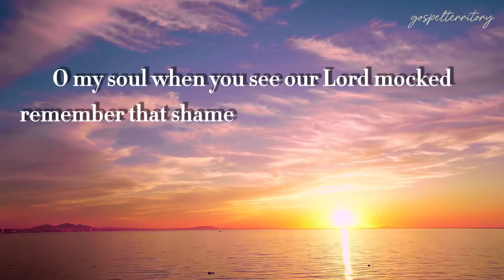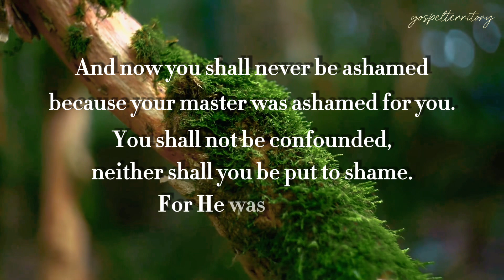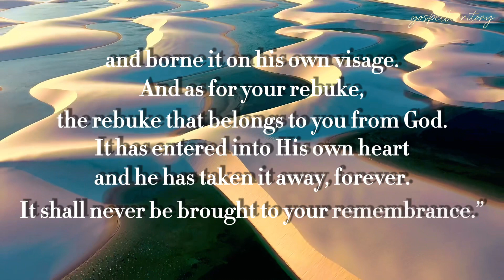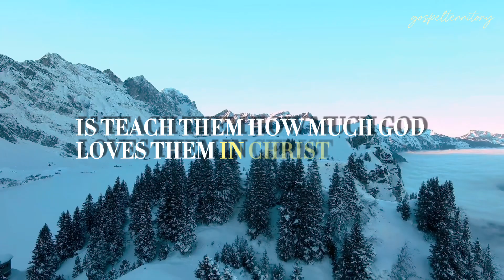How to stand shameless by Paul Washer